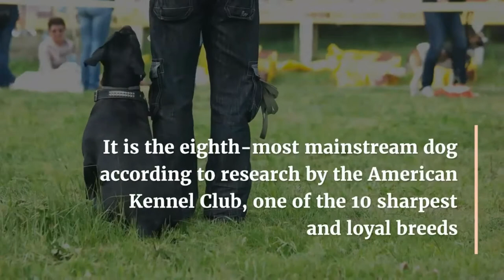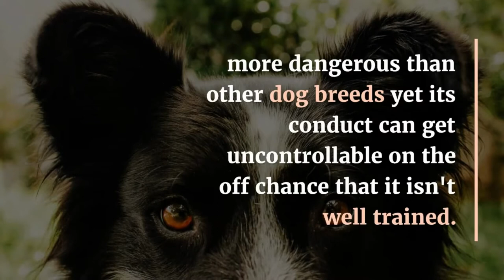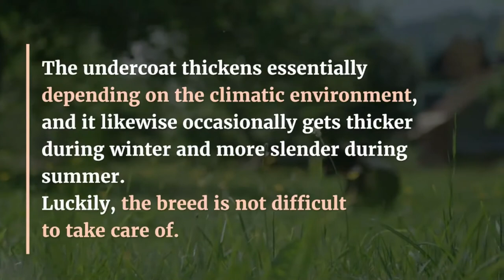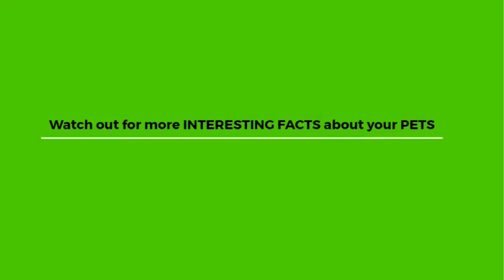Rottweiler breed: Interesting fact you need to know about their health, grooming, training, diet...😲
Rottweiler Dog
The Rottweiler is otherwise called the Rottie, the Rott, or Rottweil Metzgerhund (German for "Butcher's Dog").

It is the eighth-most mainstream dog according to research by the American Kennel Club, one of the 10 sharpest and loyal breeds. lineaged from the antiquated Roman drover dog and identified with the Italian Mastiff, or essentially Mastiff, the Rottweiler began in Rottweil, Germany, and traces all the way back to Roman occasions. It was used for bear chasing, or for pulling little trucks. Today, the working canine makes amazing police, administration, monitor dog, or family pet.

Rottweiler Size and Weight

The Rottweiler has a medium-large size with short hair with normal tallness of 23.5 for females and 25.5 inches for males. males weigh about 121lbs completely developed, while females weigh about 96lbs completely developed. Rottweiler little pups averagely weigh 13.5lbs at about two months old they are viewed as grown-ups between 2-3 years.

Rottweiler Common Health Issues

Thoroughbred Rottweilers have some normal medical problems. The most widely recognized are eye issues like Progressive Retinal Atrophy and Cataracts. A coronary illness called Aortic Stenosis brings about a strange mood and can cause cardiovascular failures. Joint and bone issues like hip dysplasia and elbow dysplasia are likewise known to the breed. The breed is susceptible to liver, spleen, and bone malignancy alongside lymphoma. In whole, the most well-known medical problems with Rottweilers are: Eye conditions
Aortic stenosis and Joint issues

Rottweiler Temperament

The Rottweiler is acclaimed for having a dedicated, warm, sensitive, and defensive character. Because of its quiet and calm personality, It is not more dangerous than other dog breeds yet its conduct can get uncontrollably on the off chance that it isn't well trained.

This doesn't mean they can't be trained, however. They are exceptionally intelligent and are obedient to training. they have attributes of reliability, flexibility, and excitement to work with the sense to hunt and herd are normal to the males and females. Notwithstanding, a recent report found that sharpness, safeguard, and play drives were higher in males than in females.

Instructions to Take Care of Rottweilers

Rottweilers are not suggested for new or unpracticed dog owners due to the fact that they have unique needs, especially when they are still puppies.

Rottweiler Food and Diet

Rottweilers need nutritious food that gives them the energy they need without making them overweight. Thus, they need a high protein, a meat-based eating regimen soy, wheat, or corn.

Rottweiler Maintenance And Grooming:
The German variety has a short-medium length, coarse, thick, and level external coat, and an undercoat. The undercoat thickens essentially depending on the climatic environment, and it likewise occasionally gets thicker during winter and more slender during summer.
Luckily, the breed is not difficult to take care of. It only requires a month-to-month shower and prepping each 4 to about two months, with a week-by-week coat brushing and more successive brushing throughout the spring and fall.

Rottweiler Training

Because of its huge size, the Rottweiler needs compliance training as early as possible — it's a ton of dogs to deal with. You should begin training your Rottweiler as early as about a month and no later than 6 months of age.

Rottweiler Exercise

The Rottweiler needs everyday work out, though it isn't an absolute requirement. A short walk and a more drawn-out walk are fine. Inside, it appreciates chewing toys and games or other mental incitement.

Rottweiler Puppies

Rottweiler pups are similar to pups of some other dog breed, hence,  are fiery and energetic. They go through getting teeth between 1-6 months of age and during this time they will bite on anything, so they need to become accustomed to chewing toys early.

Rottweilers And Children

Rottweilers are patient and calm around children, and the more they are around them, the more defensive they become. Because of the rowdiness of small kids, they ought to be managed around a Rottweiler and instructed to treat the dog tenderly.

dogs Similar to Rottweilers

Other dog breeds like the Rottweiler are Italian Mastiff, Doberman Pinscher and Bernese Mountain Dog.

Labrador - Similar to rottweilers in training though, its socialization differs

Boxer – A German breed like the Rottweiler, it is somewhat more limited, lives longer, and is simpler to train.

Bullmastiff – Similar to the Rottweiler though is from England, it is more affordable to possess, not as energetic, and not as smart.